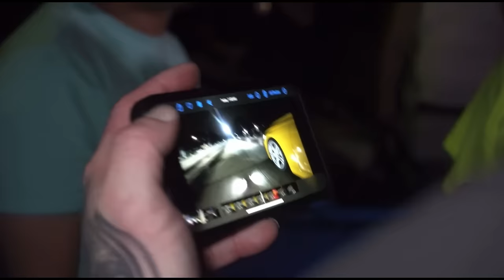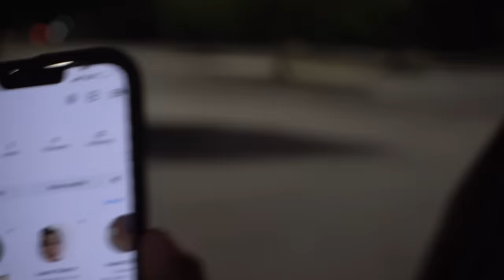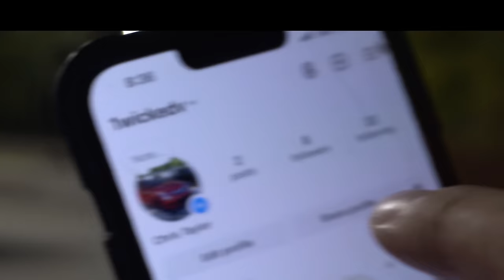ATSV OWN TEAMMATE BET AGAINST HIM❗️NITROUS ATSV VS GTR REMATCH! $3,200 POT#gtr